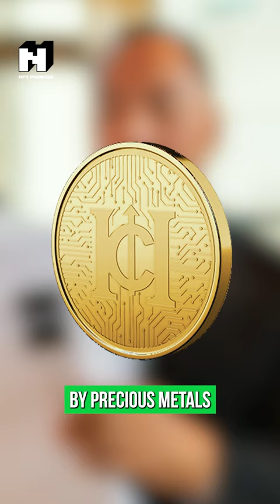Inside the $1 Billion Crypto Fraud Scheme: How Chinese Billionaire Guo Wengui Got Caught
Per several reports, Chinese billionaire Guo Wengui was arrested by the U.S. Federal Bureau of Investigation (FBI) for his alleged participation in a multi-million dollar crypto fraud. Wengui is one of the many Chinese billionaires forced to leave their country. The billionaire had close ties with former president Donald Trump.

Do NOT trade or invest based upon the analysis presented on this channel. Always do your own research and due diligence before investing or trading. We will never tell you what to do with your capital, trades or investments. We will also never recommend for you to buy, sell, long or short any asset, commodity, security, derivative or cryptocurrency related instrument as it's extremely HIGH RISK! You should always consult with a professional/licensed financial adviser before trading or investing in any cryptocurrency related product.